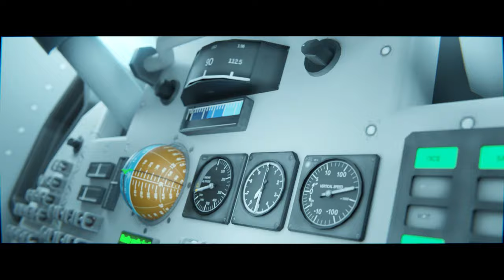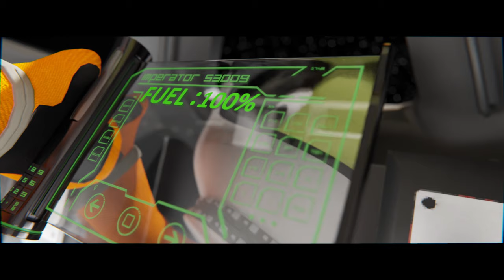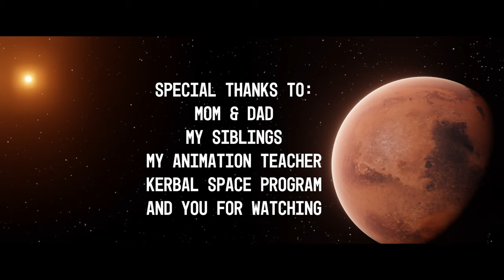KSP 3D Animation: Mission to Duna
This was made for my animation final exam and I hope you enjoyed it!
This will be my last animation for two years, but once I start college for animation I plan to continue posting, so feel free to stick around for more cool things in the future.
Animated and edited by me: TheBestBean
Special thanks again to my mom and dad, my siblings, my animation teacher, Kerbal Space Program, and you reading :D

Models, the majority made by me, others:
Rocket Parts: from Kerbal Space Program

Voice of News Anchor: My Brother
Mission Control voice-over: Yours truly

“Songs: Freedom Fighters” By: Thomas Bergersen, Two Steps from Hell
“Starman (from “Lightyear”)” By: Epic Geek
“Things Can Only Get Better” By: Howard Jones

Project stats:
65 blend files
38 render folders
Project length: February 7th-May 22nd
This is a fan art project and in no way endorsed by SQUAD nor Private Division

If you made it this far, try and figure out what the numbers under the text means and let me know :D